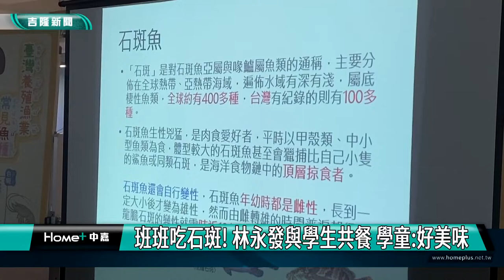中嘉基隆新聞-20221121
00:20 基隆市選舉點將錄-仁愛區市議員七人搶四席 老將新秀世代之爭
06:03 萬人造勢 蔡英文林右昌力挺蔡適應延續光榮
12:42 馬英九謝國樑七堵市場拜票 民眾爭握手搶拍
15:16 興建過程一坡三折-基隆調和街轉運站啟用 林右昌：來得正及時
22:22 班班吃石斑! 林永發與學生共餐　學童「好美味」
26:05 黃希賢苦行僧式拜票 關心身心障礙者權益

臉書追起來
Home 中嘉- 吉隆有線電視

趣聞不漏接
吉隆官網(中嘉新聞)

喜歡看電視?